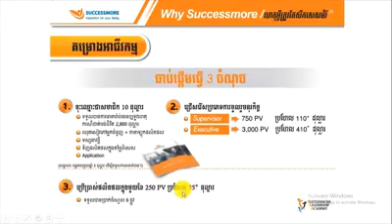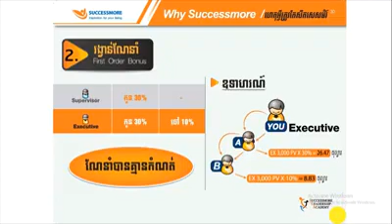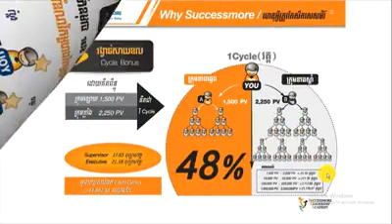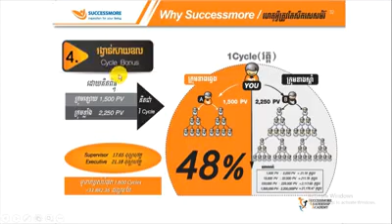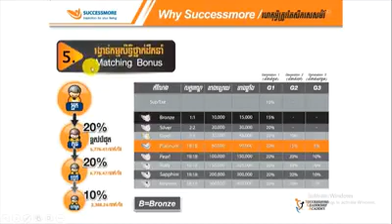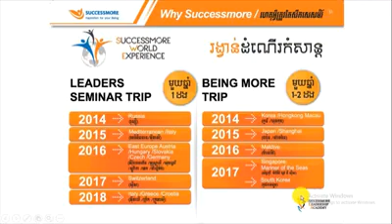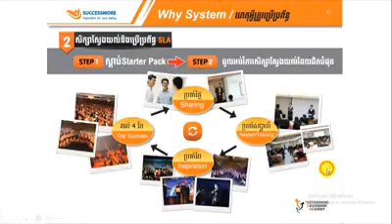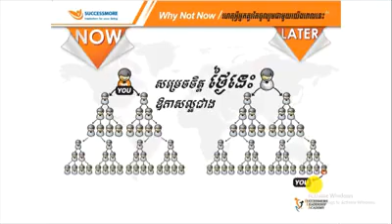ប្រាក់ចំណូលគ្មានដែនកំណត់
ក្រុមហ៊ុន Successmor ជាក្រុមហ៊ុន បណ្តាញទីផ្សារ មានចុះបញ្ជីត្រឹមត្រូវ ផលិតផលមានគុណភាព